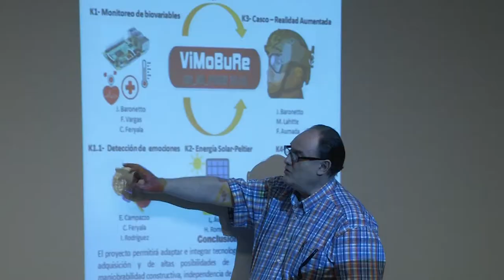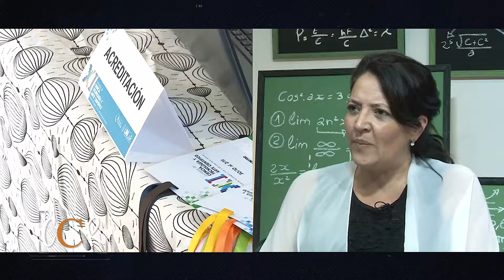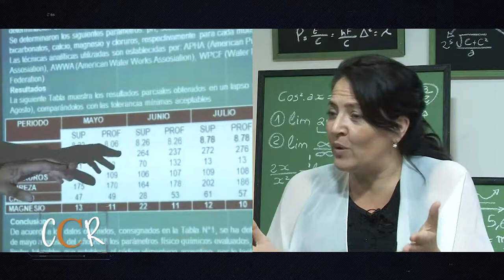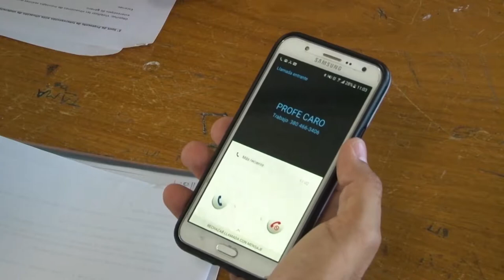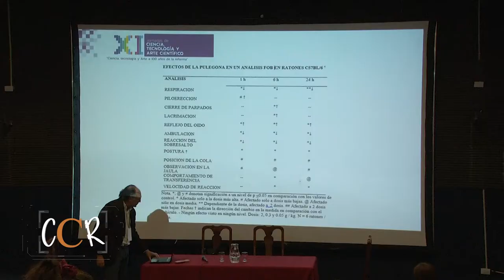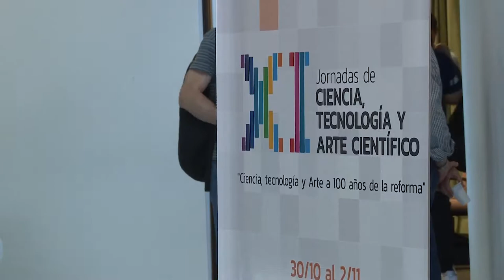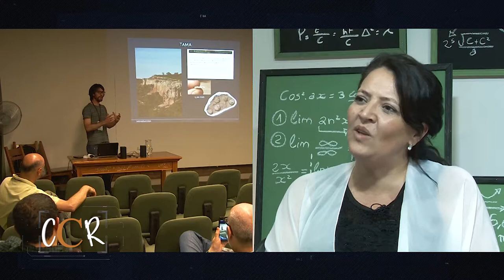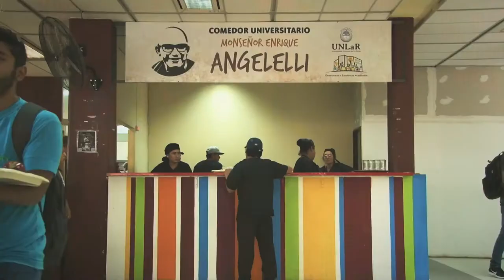Con Ciencia Riojana - Programa 2 completo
En octubre del 2018 se realizó la 11° Jornada de Ciencia, Tecnología y Arte Científico, bajo el lema “Ciencia, Tecnología y Arte a 100 años de la reforma”.
La investigación científica, las realidades territoriales, las pymes, y la importancia de la tecnología y la ciencia para las universidades públicas, en esta entrevista con Tania Rogel, secretaria de Ciencia y Tecnología de la UNLaR.